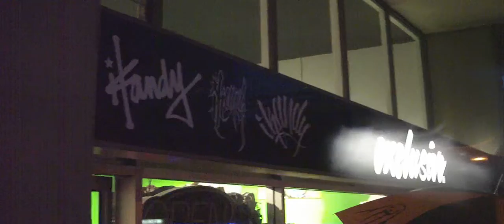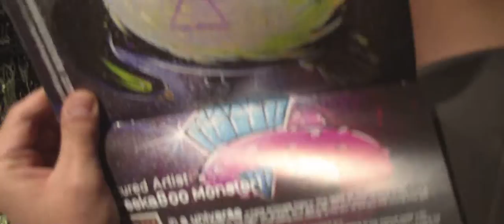12-11-08 - Peekaboo Monster @ Pop-Up Store - clip 4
Local artist Peekaboo Monster makes a special appearance @ the Pop-Up Store / Exclusive [12-11-08] Honolulu, Hawaii